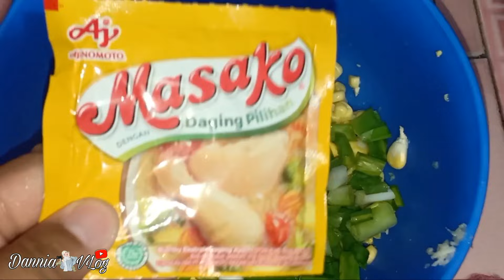RESEP BAKWAN JAGUNG YANG SUPER ENAK DAN LEZAT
Assallammuallaikum wr.wb

Hallo teman Dannia Vlog kali ini aku mau masak resep bakwan jagung manis yang pastinya sangat enak dan lezat tonton video nya sampai selesai ya jangan lupa like komen dan subscribe HAPPY WATCHING